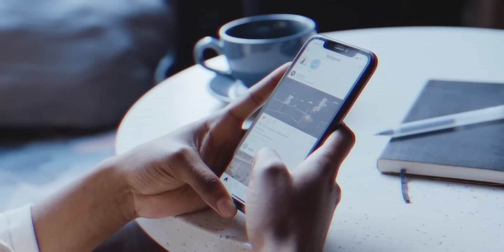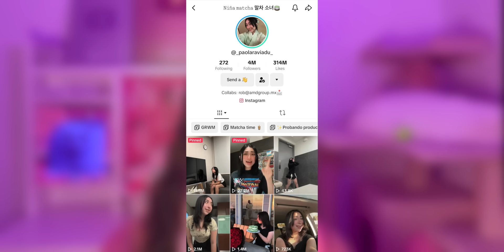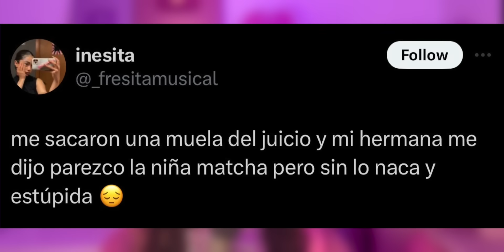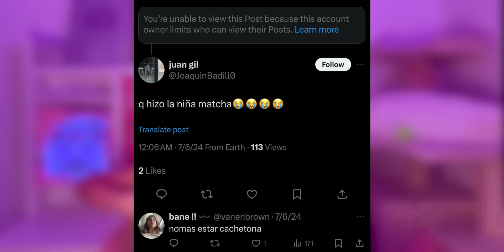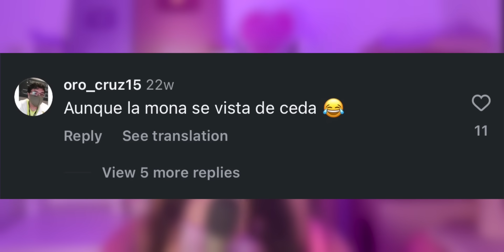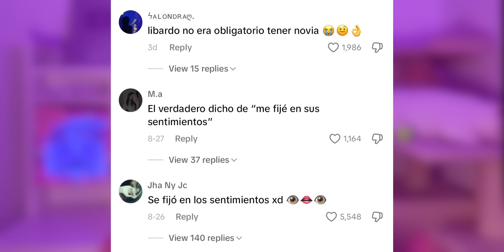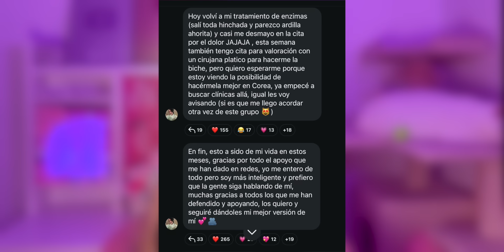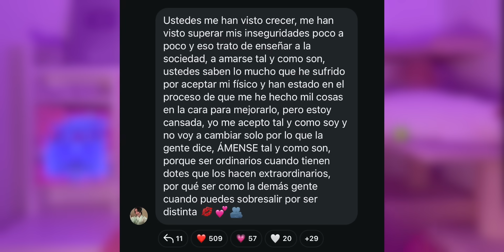El acoso a La Niña Matcha está muy normalizado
♡ 𝘼𝙢𝙖𝙯𝙤𝙣 𝙨𝙩𝙤𝙧𝙚𝙛𝙧𝙤𝙣𝙩 ♡